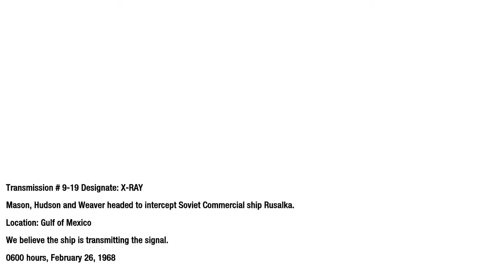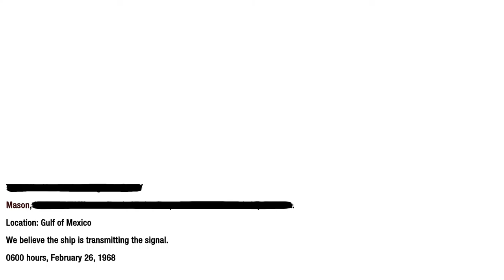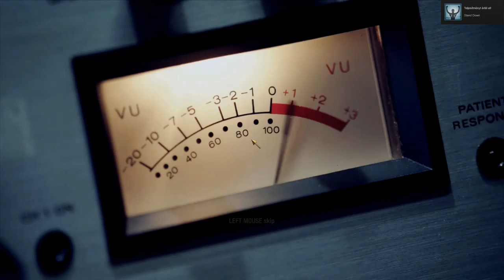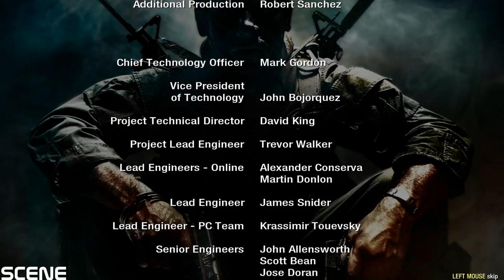Call of Duty Black Ops Walkthrough: Part 15-END FINAL - (PC ULTRA 1080p)